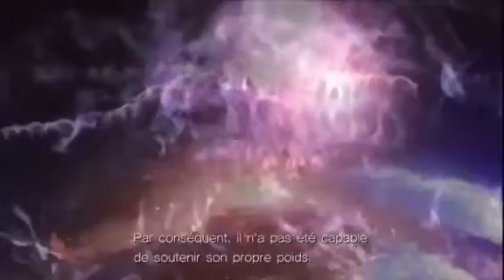sonic unleashed : chun nan - dark gaia phoenix (nuit)